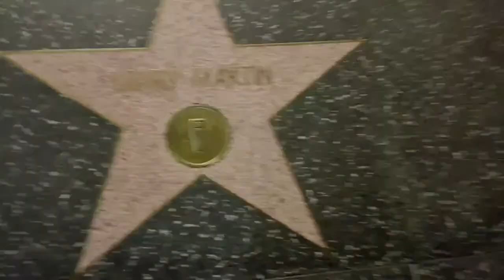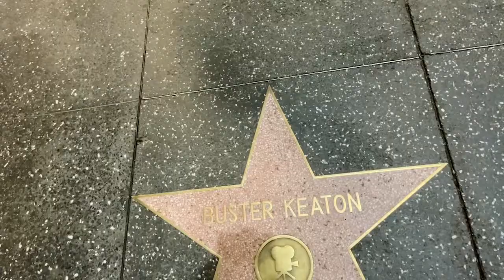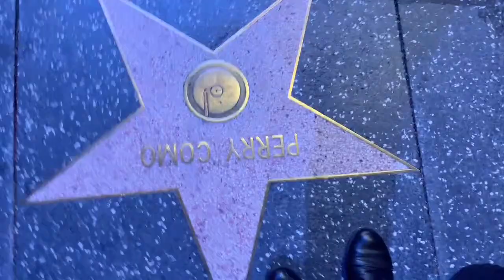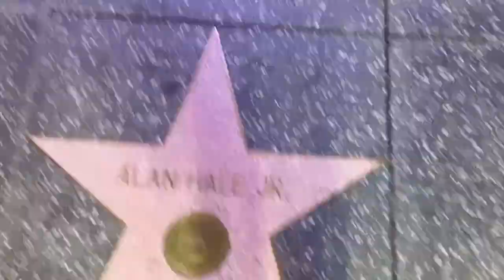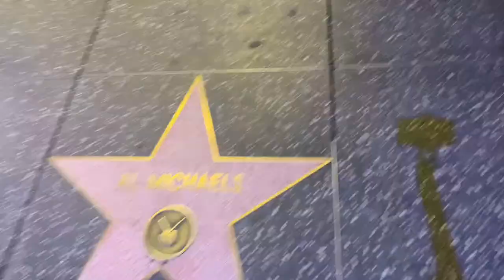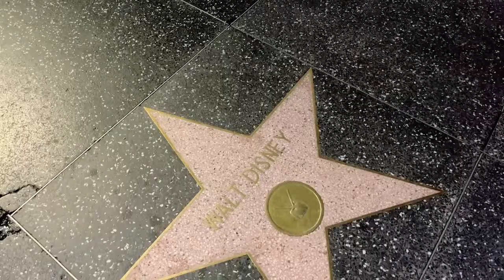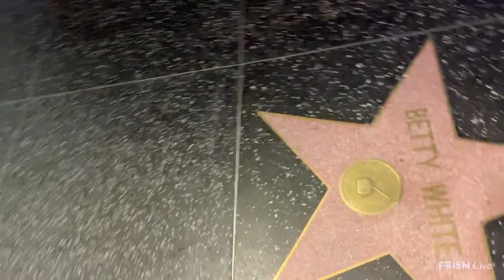Live streaming of Mindy Willens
let's go for a little walk...